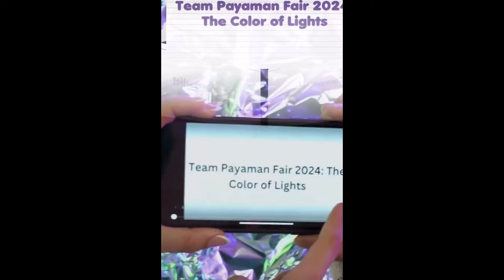TEAM PAYAMAN UPDATE || BWENAS SI JUNNIEBOY